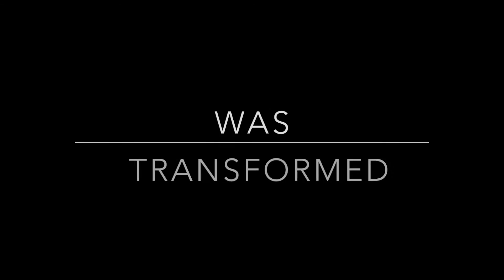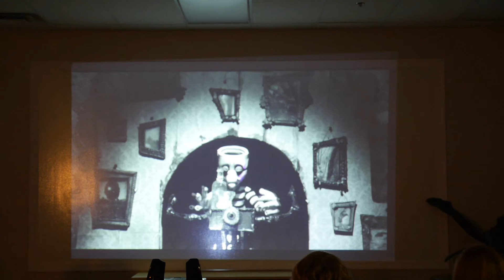No Vacancy Art - Cirque in Village Square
A one-night only FREE public event featuring 30 contemporary art installations, live music, a pop-up art market, performance art, a beer garden and animation lounge.